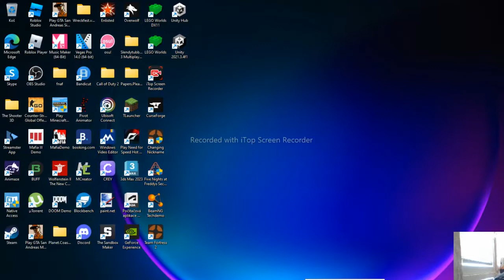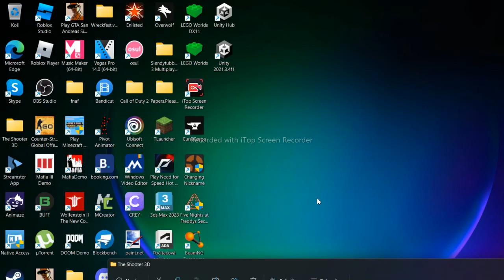team fortress2 pt2